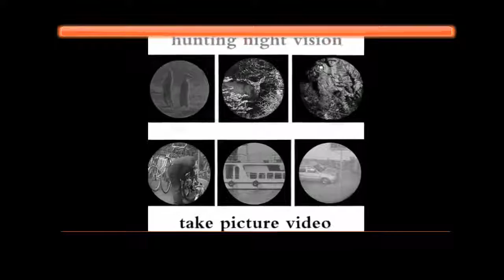Discount Price for Tactical Infrared Night Vision Telescope Online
Discount Price for Tactical Infrared Night Vision Telescope Online, Discount Price for Tactical Infrared Night Vision Telescope Online